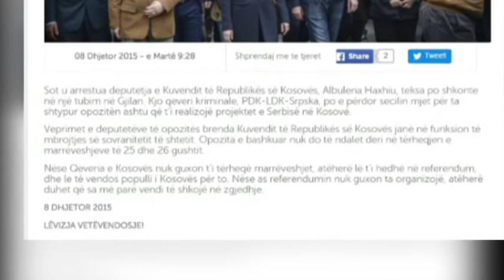ARRESTOHET NGA POLICIA E KOSOVES EDHE DEPUTETJA ALBULENA HAXHIU QE ISHTE NE KERKIM LAJM